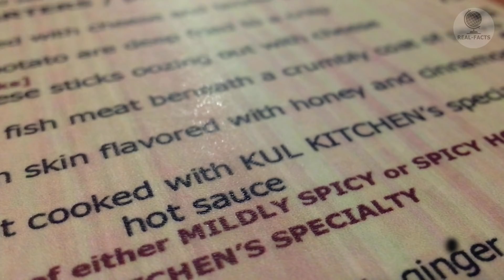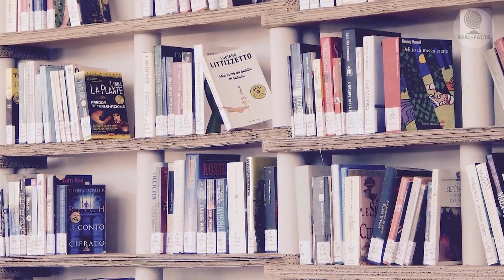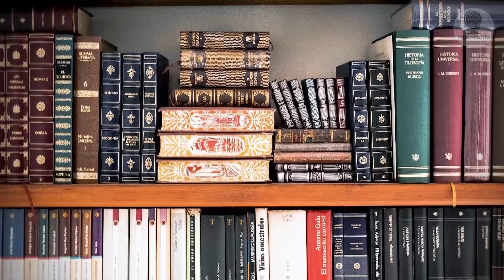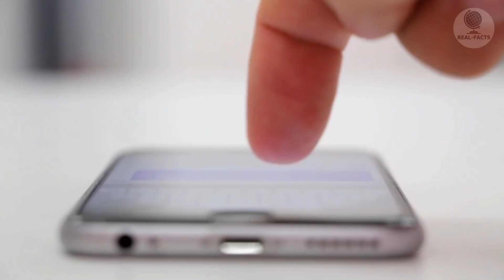The act of this man forever changed the life of a homeless woman who could not read or write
Our today’s story will tell us that it is always necessary to pay attention to people who are around us. And it does not matter at all whether you personally know them or not. It can be a neighbor you see every morning while jogging, or even a homeless person. Each of us may have difficulties in life, and this is more than normal, but the most important thing is to remain a human in any situation, and it does not matter what situation you are in. After all, everyone knows that a black stripe is always followed by a white one.